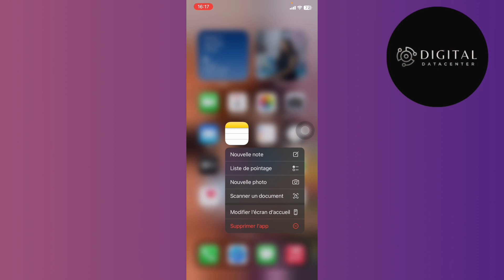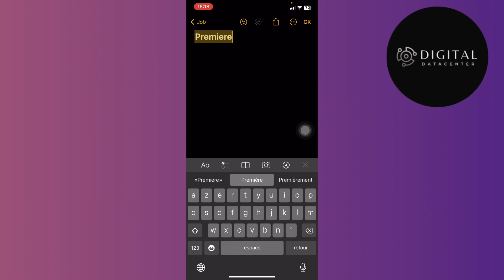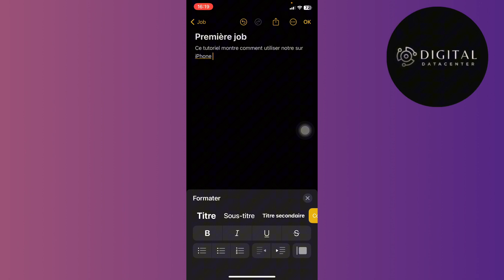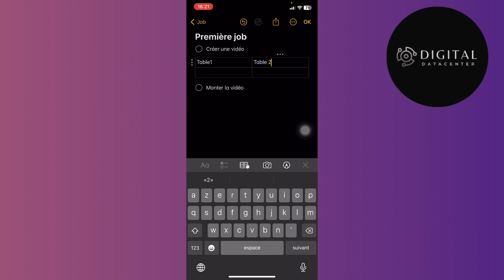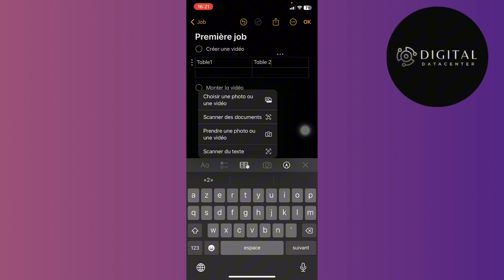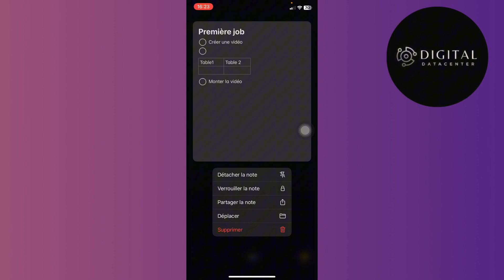Comment Utiliser Notes Sur iPhone ( Tuto Complet ) | 2025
Dans cette vidéo , je vais te montrer Comment Utiliser Notes Sur iPhone.

Je te montre dans cette vidéo Comment Utiliser Notes Sur iPhone.

A la fin de cette vidéo , tu sauras Comment Utiliser Notes Sur iPhone.

À BIENTÔT 😉